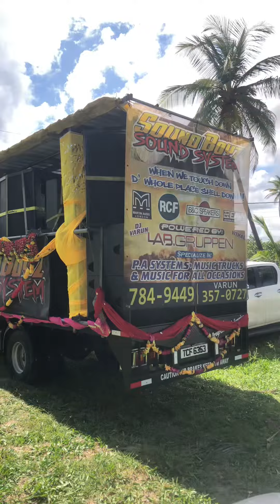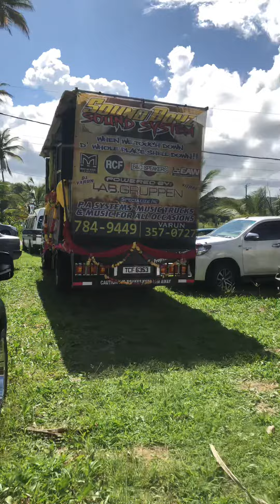Ganesh Utsav 2022 Compilation Part 4 (Bhaskar Ananda Mandir) Maha Visarjan 🚚🧡🌊